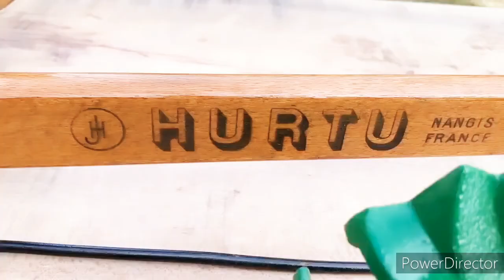إعادة تجديد بلانتر زراعى | بلانتر زراعة بذور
مكينه زراعة البذور والتقاوى يدوياً صيانه وإعادة تجديد بلانتر غاية الروعة .